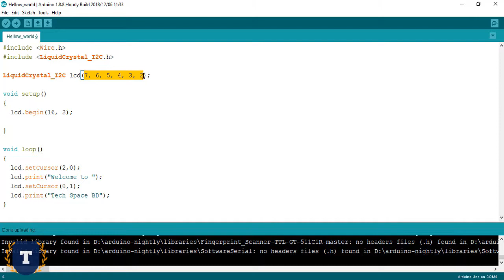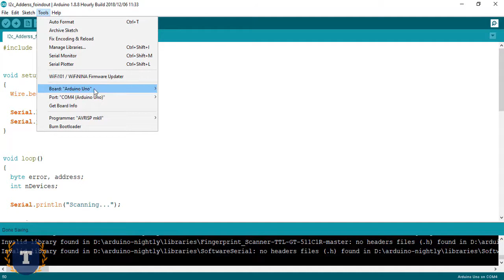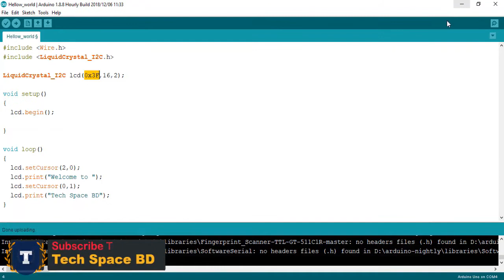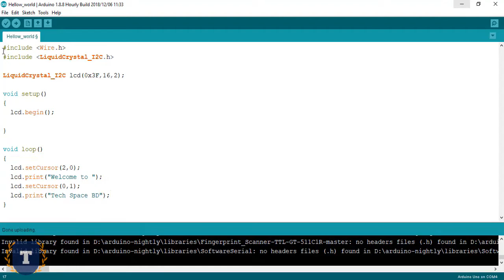How to use I2C LCD Module With Arduino to Drive LCD Display | I2C Interfacing | আরডুইনো টিউটোরিয়াল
In this video i'll show you How to use I2C LCD Module With Arduino to Drive LCD Display | I2C Interfacing | আরডুইনো টিউটোরিয়াল
Bus Address Find out Code :